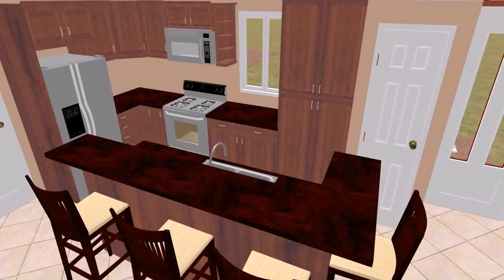Tiny Home Plans Under 500 Sq Ft - Gif Maker DaddyGif.com (see description)